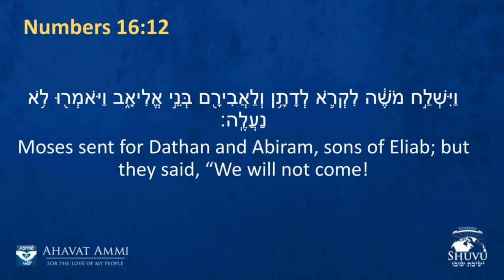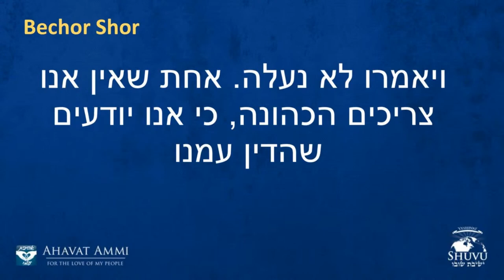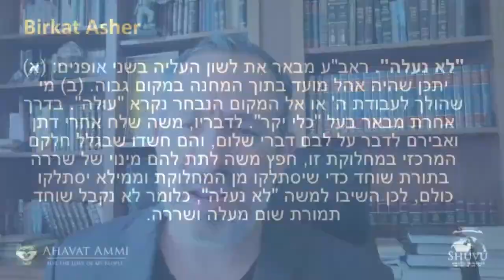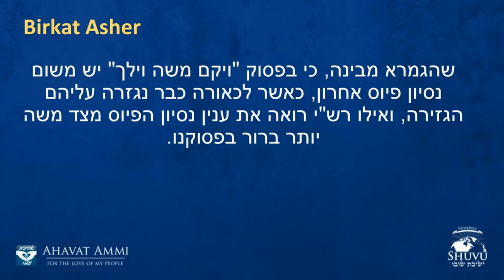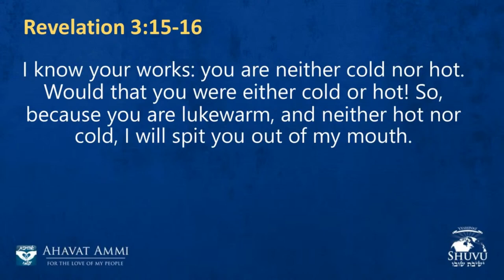The Korach Rebellion of Messianic Judaism : Part Bet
Join Rabbi Shapira for part Alef of the prophetic message for the Messianic Jewish movement in the last days! Rabbi Shapira is the Author of numerous significant books such as and the upcoming an anticipated book that is now available on pre-order The Jewish DNA of Romans 11